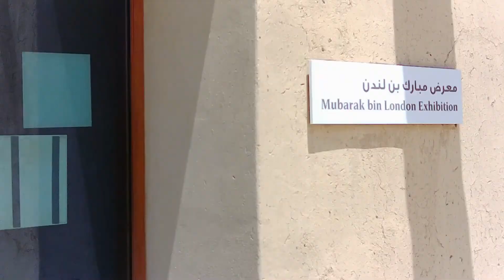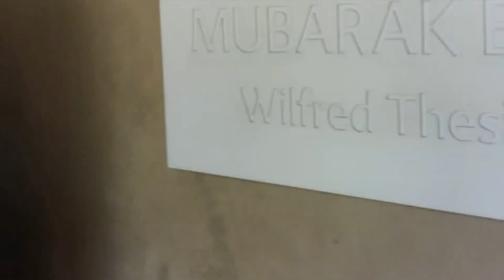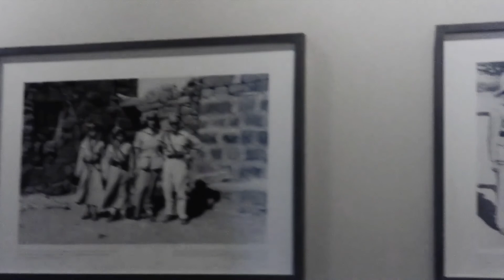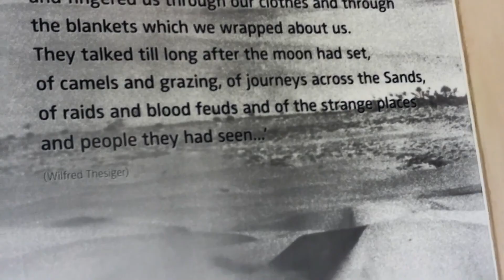Al Jahili fort Al Ain UAE tour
Al Jahili fort Al Ain is one of the biggest forts in UAE. It was built by Sheikh Zayed Bin Khalifa the first, in the 19th century. Over the years the fort has gone under tremendous restorations. 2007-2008 the fort became a rehabilitation center for information and exhibition space devoted to WilfredThesiger a photographer and explorer. This is a short clip I put together for the place and what to expect.